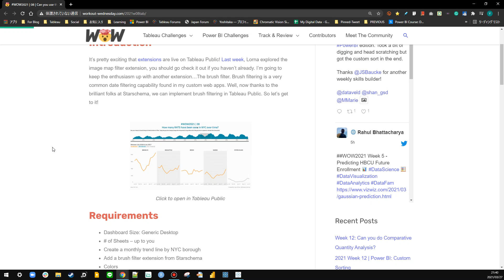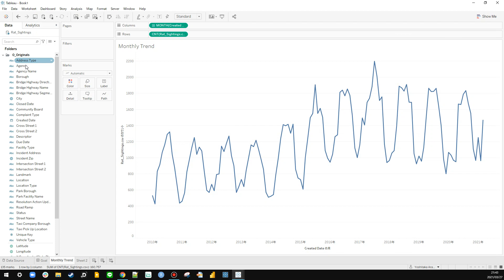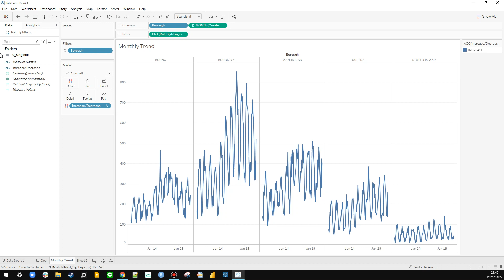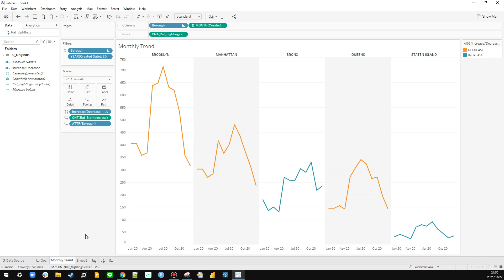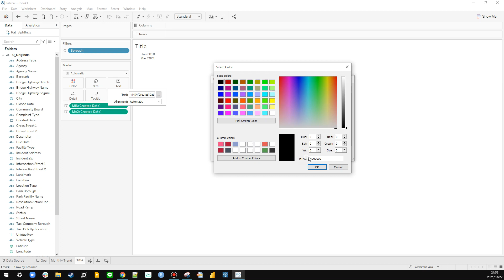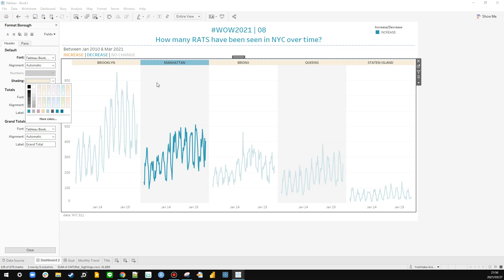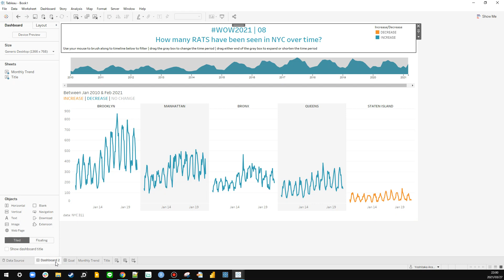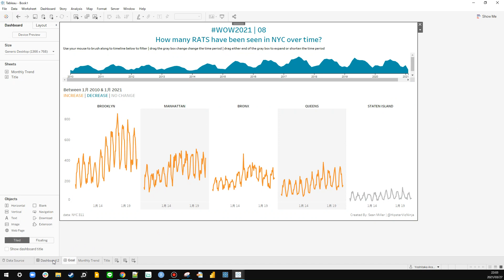WOW2021 W8: Can you use the Brush Filter extension?